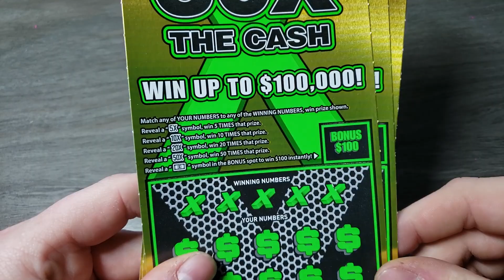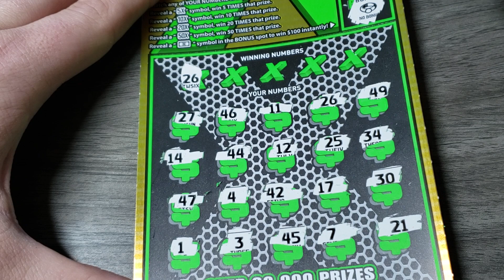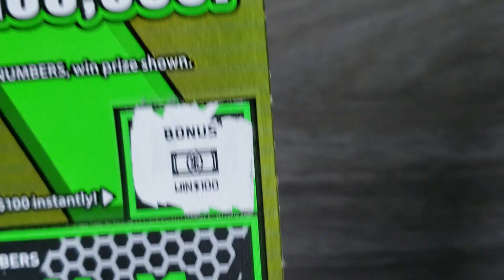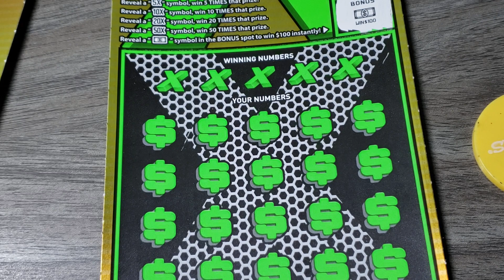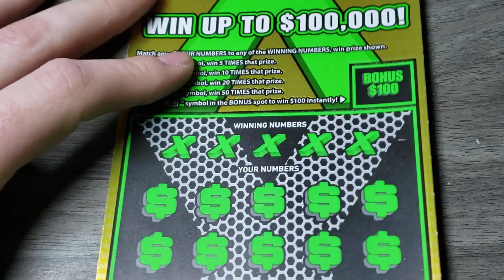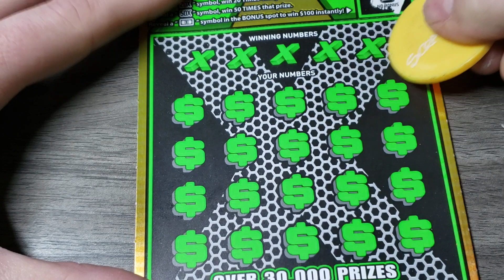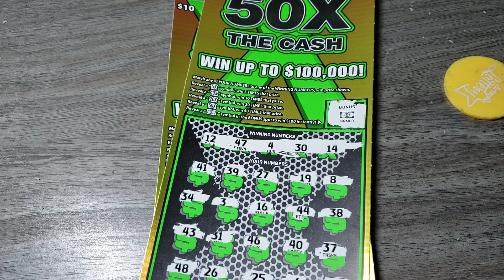💥BIG WINNER💥 4X $10 50X THE CASH - ARIZONA LOTTERY SCRATCH OFF TICKETS